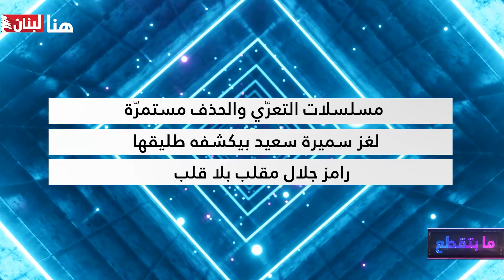الصحافي عادل سميا: هذا المسلسل ما بيقطع! ولمن قال خليكي بتقديم البرامج؟!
بهالحلقة من ما بتقطع مسلسل المشاهد المحذوفة مستمرّ برمضان. طليق سميرة سعيد بخبرية ما بتتصدّق ورامز جلال يهين ضيفو وحلقتو ما بتقطع. أما ضيف الحلقة الصحافي عادل سميا فبيكشف عن رأيو بابرز مسلسلات رمضان. شو المسلسل اللي ما بيقطع؟ مين نجح ومين أخفق؟ من هي الممثلة اللي تركت فراغ برأيو؟ ولمين بيقول تمثيلك ما بيقطع!